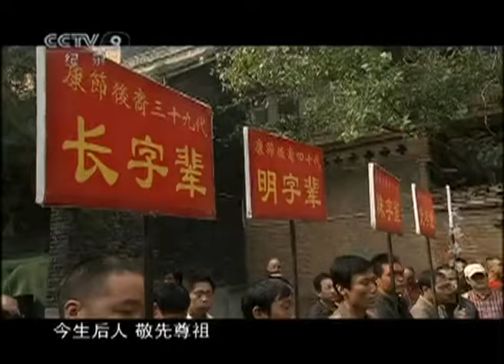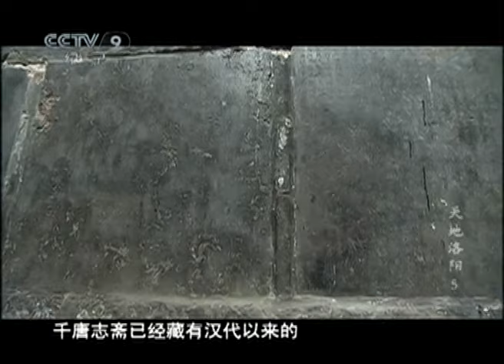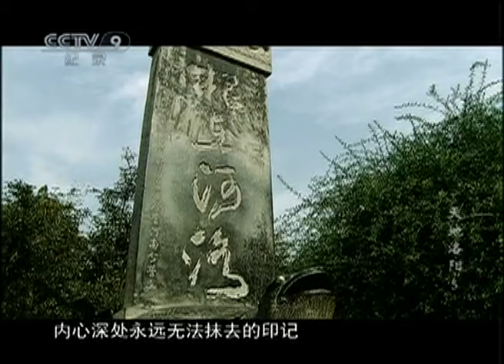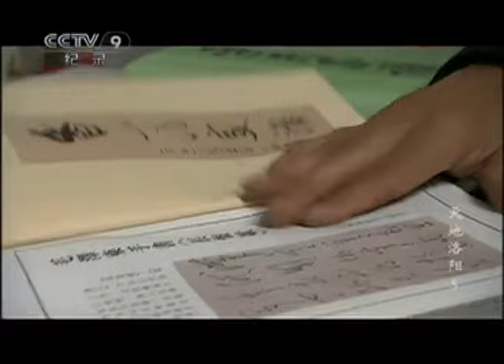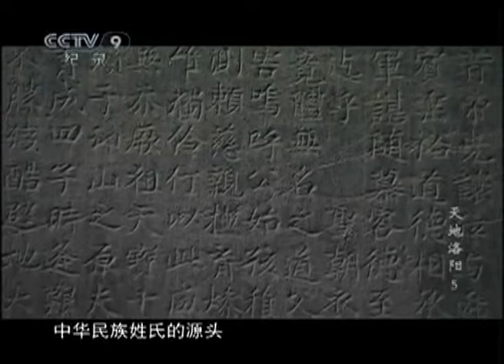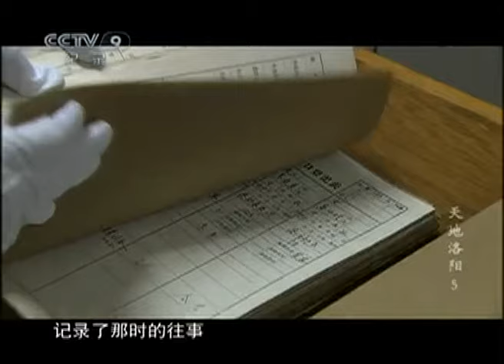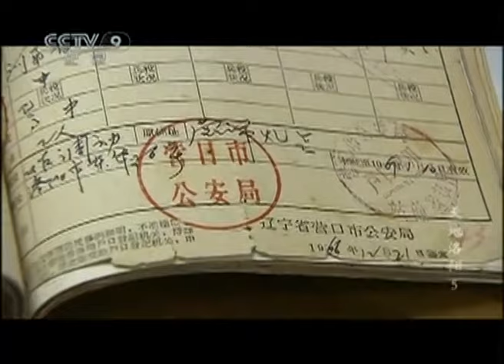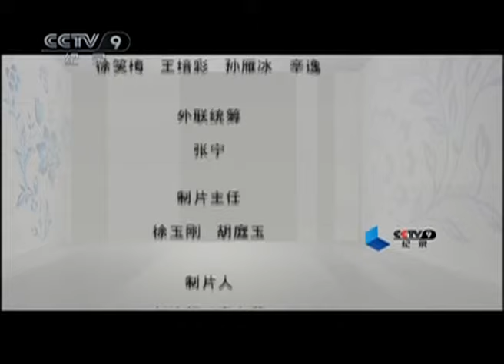《天地洛阳》第五集 根系河洛 | CCTV纪录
本期节目主要内容：大约从汉代开始，中国古人的墓葬中开始出现墓志铭，逝者在尘世间的基本信息得以真实而准确地保留了下来，一千多年前唐朝泽州刺史李鹢去世了，他的生平与政绩也以墓志铭的方式刻录在了石碑之上。